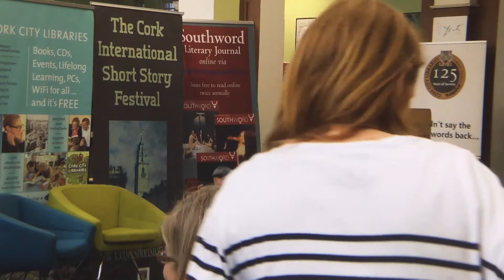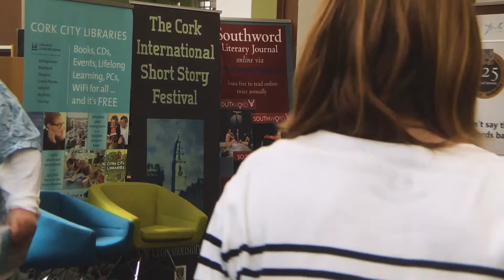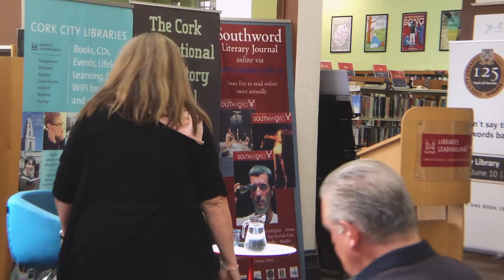Quarryman III Showcase (Short Stories)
Introduction 00:00 – 03:30
Cónal Creedon 03:30 – 20:53
Introduction 20:53 – 21:15
Donal Hayes 21:15 – 36:59
Introduction 36:59 – 37:36
Catherine Kirwan 37:36 – 47:30
Introduction 47:30 – 48:33
Mary Morrissy 48:33 – 01:00:39

Quarryman is UCC’s venerable literary journal. This event features a reading by four contributors to the most recent issue, two established writers and two emerging, Cónal Creedon, Donal Hayes, Catherine Kirwan, and Mary Morrissy in Cork City Library as part of the Cork International Short Story Festival 2017

Cónal Creedon is a short story writer, novelist, playwright, and documentary film-maker. Published books include Pancho and Lefty Ride Out (1995 Collins Press – a collection of short stories), Second City Trilogy (2007 – Irishtown Press – A trilogy of plays) and Passion Play (1999 Poolbeg Press – a novel).

Donal Hayes is a writer and radio documentary maker living in Kinsale. Published in Quarryman, Crannog, Literary Orphans, Newer York, Irish Examiner, Irish Times, and the usual online places.

From County Waterford, Catherine Kirwan studied law at UCC and works as a solicitor in Cork. She started writing fiction in 2014. Her crime novel A Dark Turn of Mind was shortlisted for the Daily Mail/PRH Novel Competition in 2016, and will be published by Penguin Random House (UK) in 2018.

Mary Morrissy is the author of three novels, Mother of Pearl, The Pretender and The Rising of Bella Casey and two collections of stories, A Lazy Eye and most recently, Prosperity Drive. She is the Associate Director of Creative Writing at UCC and a member of Aosdána.